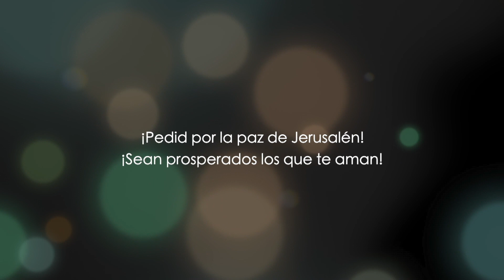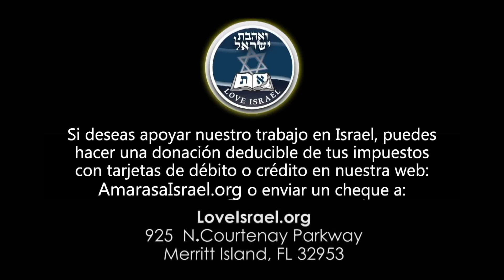Juan capítulo 2 - Parte 2 - Dr. Baruch Korman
Enseñanza bíblica del evangelio de Juan, capítulo 2, parte 2.

Serie Transmitida para el público hispanoparlante cada viernes por ENLACE TV a las 10:30 am (Horario del Este de USA).